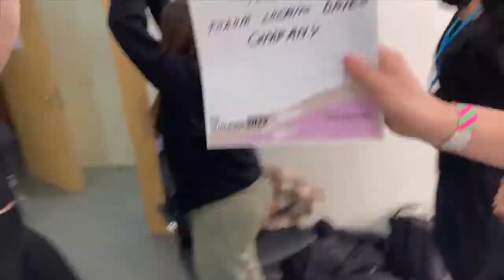FLDC VLOGS - DANCE WORLD CUP SPAIN 2022 (DIA 3)